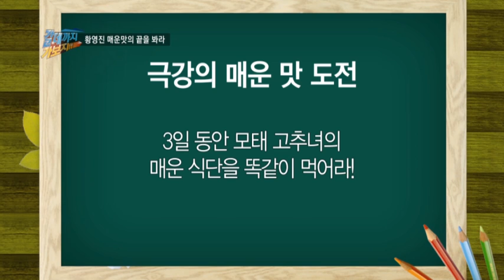모태 고추녀&개그맨 황영진의 매운음식 극복기!_채널A_갈데까지가보자 34회